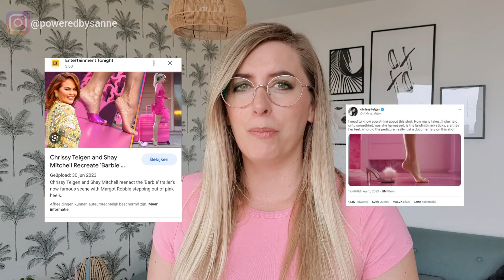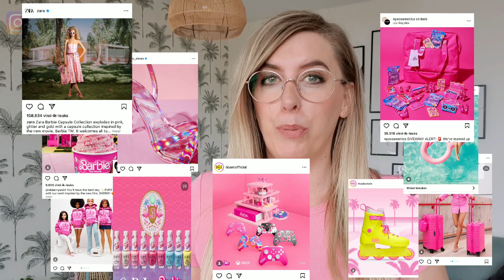Geniale Marketinglessen van de Barbiefilm Om Toe Te Passen In Jouw Bedrijf!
In deze video ga ik dieper in op de marketingstrategieën achter de Barbie film en onthul ik hoe jij deze tactieken ook kunt toepassen om jouw bedrijf te laten groeien.

De marketingstrategieën die worden gebruikt voor grote filmreleases zijn vaak extreem doordacht en effectief. In deze video zal ik de belangrijkste tactieken achter de lancering van de Barbie film analyseren.

🎀 Wat ga je leren in deze video? 🎀

Ik ga het hebben met je over hoe je met je marketing samenwerkingen kunt aan gaan, hoe je kunt teasen en hypen voordat je product of dienst online de wereld inslingert, hoe je zelf je eigen wandelende reclamebord kunt zijn voor je bedrijf waar je ook komt, hoe je kunt inspelen op trends en hoe je meer kun spelen met shareable content op social media.

Wil je dagelijks inspiratie?

Hoi! Ik ben Sanne en op dit kanaal geef ik je de beste tips en tricks om je business te laten groeien via online kanalen. Door je opvallend te onderscheiden van je concurrenten, een top aanbod te hebben en de juiste content te maken, trek je al die geweldige klanten aan. Jij wilt dé expert worden in jouw branche en daar ga ik je bij helpen!